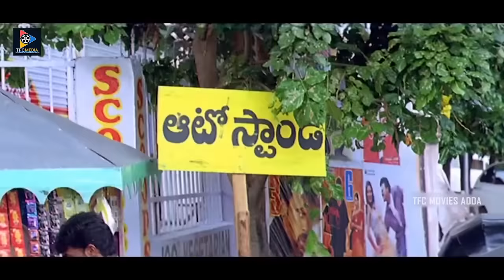Raasi Beautiful Scenes | Telugu Movie Scenes || TFC Movies Adda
Raasi Beautiful Scenes. Keep Follow Us For More Telugu Movie Scenes.